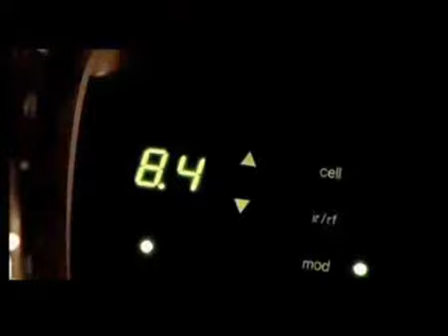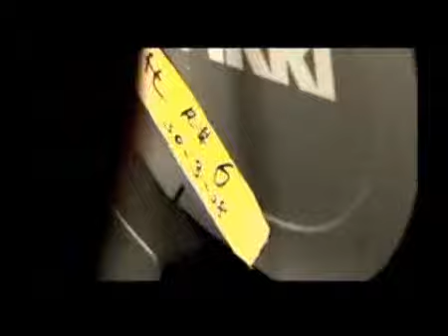LEE JOON GI 李凖基 이준기 イ・ジュンギ APR 2008 HK McDONALD'S CF SHAKE & DIP MAKING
WITH HK ARTISTE QUEEN OF POP JOEY YUNG
IN THIS CLIP,JG SPOKE QUITE A LOT OF ENGLISH